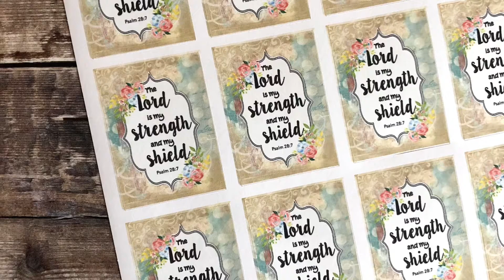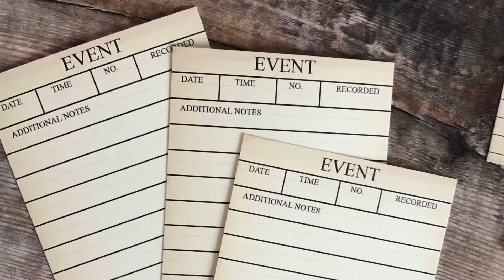New listings today on my ebay .. link in description